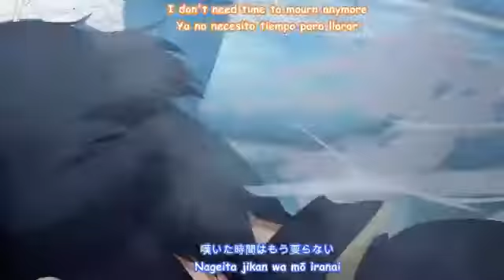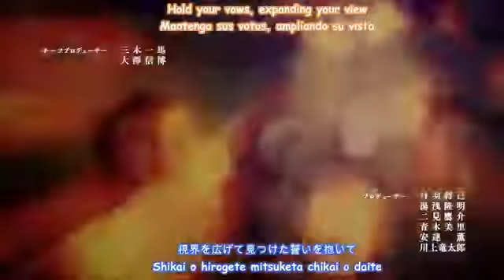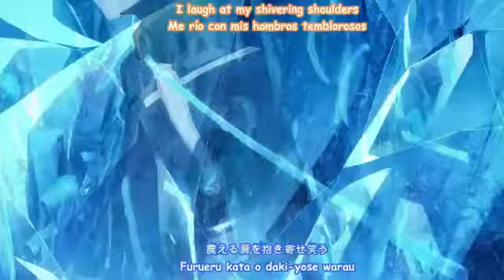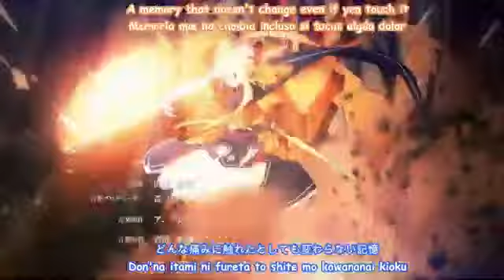[VL]_Sword Art Online Alicization OP 2 (2018) Full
Anime       :    Sword Art Online Alicization

Género   :    Acción, videojuegos, aventura, ciencia ficción, drama,
                       harem, fantasía, romance

Primera      :    6 de octubre de 2018
emisión

Última         :    30 de marzo de 2019
emisión

N.º de         :     24
episodios

País de       :     Japón
origen

Cadena de  :    Tokyo MX
televisión

Kirito   VS   Quinella
Kirito se prepara para su combate final contra Quinella y este inmediatamente transforma su uniforme en su clásico traje de "SAO" y Quinella menciona que Kirito que como siempre viste de negro le hace recordar la apariencia de un Caballero Oscuro, cuando comienza el combate de espadas Las habilidades de Kirito como de Quinella detectarán ser muy parejas, pero en medio del combate Quinella obtendrá el primer corte a Kirito con una técnica de espada conocida como: "Cuadrado vertical", técnica que según las palabras de Kirito, Quinella saco de los recuerdos de Eugeo, por lo que decide usar una técnica que Eugeo nunca vio visto, por lo que rápidamente la ataca nuevamente, sin embargo y para mala fortuna suya, la espada de Quinella posee la habilidad de cambiar su filo y se convierte en una espada parecida a la que tenía Asuna en SAO y Quinella lo ataca con otra técnica de espadas conocidas como: "Crucifixión, 6 Golpes", y lo corta 6 veces, viéndose acorralado por las técnicas de Quinella , Kirito decide usar un golpe rápido, pero la espada de Quinella transforma su filo en una Katana y esta lo corta de gravedad con una técnica de Katana conocida como: "Zekkuu". Quinella se jacta de no hay técnica en todo Underworld que no desconozca por lo que Kirito no tiene posibilidades de derrotarla con ninguna de sus técnicas, sin embargo un agonizante Eugeo le dice a Kirito que no esta siendo el mismo de siempre y le pide que tome su mano un momento. Súbitamente Kirito y Eugeo aparecen en un plano apartado de la pelea donde ambos tienen una breve conversación y Eugeo le mencionan que Quinella no solo le robo los recuerdos a los Caballeros de la Integridad, sino que ellos dos también han olvidado algo importante en sus vidas, ya que este revela que tanto Kirito como Eugeo habían nacido y criado en el pueblo de Rulid junto con Alice, siendo todo esto en el tiempo que Kirito apenas empezaba a usar el STL, mucho antes de su ataque a manos de Johnny Black y es capaz de recordar todo lo que tenía aquel día que Alice había sido llevada por
un Caballero de la Integridad y también Eugeo menciona que Kirito se armó de valor, para evitar que se lleve a Alice en ese momento, pero Eugeo por otro lado no podría hacer nada para evitarlo, ya que en ese momento el sello del ojo derecho se Lo impedía, sin embargo y para enmendar ese error, Eugeo le menciona que ahora será el que le de un empujón a Kirito, para que siga luchando y salve a Alice juntos. Posteriormente Eugeo usa lo que le queda de energía y crea una nueva Espada de la Rosa Azul, ahora combinada con su sangre y le dice a Kirito que siga luchando sin importar lo que pase. Debido a las palabras de animo de su agonizante amigo, Kirito encuentra la fuerza de voluntad para levantarse y usar tanto su espada como la de Eugeo y continuar su lucha contra Quinella, quien esta última le mencionó a Kirito, porque se sigue resistiendo a ella, ya que sus esfuerzos por derrotarla son inútiles, pero Kirito le responde en tono desafiante que resiste es lo único que lo mantiene firme de seguir luchando, pero Quinella le recuerda que Underworld es su mundo y no tiene que ser intruso como él la insulto de esa de manera, sin embargo, Kirito le responde a Quinella que no es más que una usurpadora del sistema y que no merece seguir gobernando el Inframundo. Siguiendo el combate feroz de espadas, Kirito ahora comienza un contraatacar a Quinella con ambas espadas, haciendo que esta comience a retroceder, pero en plena desesperación de Quinella, esta decide usar un único ataque para finalmente liquidarlo, pero Kirito también se prepara para atacarla con un único ataque, en donde el ataque de ambos se alcanzan uno al otro. Producto del impacto de ambos ataques, Quinella le corta el brazo derecho a Kirito, mientras que Kirito le corta el brazo izquierdo a Quinella, dejándola mutilada de ambos brazos, Sin embargo, un embargo una enfurecida Quinella rápidamente sujeta a Kirito con su cabello y trata de ahorcarlo por su insolencia, pero la modificación de Kirito se concentra en la espada de Eugeo y logra la liberación del cabello de Quinella y rápidamente la apuñala en el pecho, derrotando de una vez por todas. Pese a haber recibido el ataque de Kirito con la Espada de la Rosa Azul, Quinella